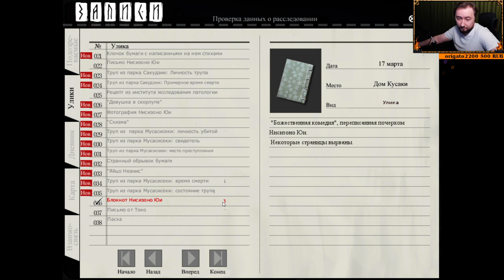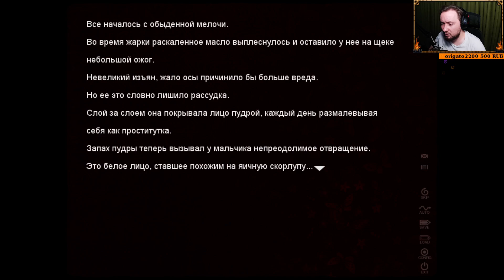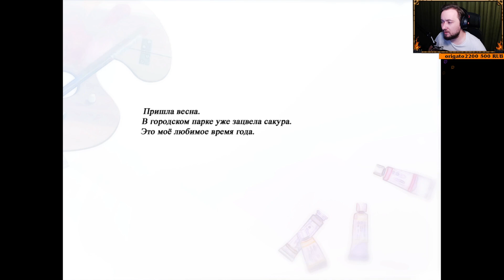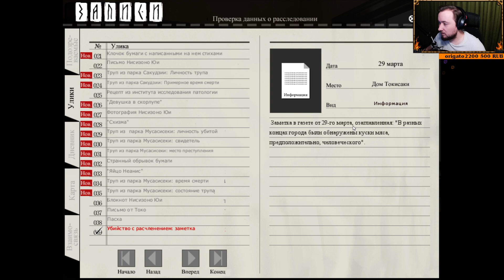Kara no Shōjo / Девушка в скорлупе [16]